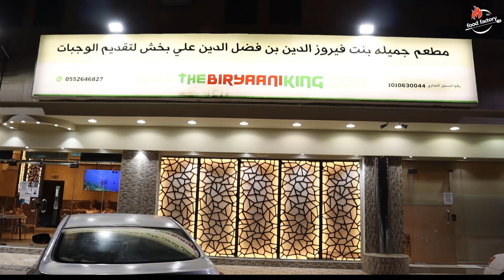The Biryaani King | Best Nali Nihari Riyadh | Authentic Haleem | Riyadh Food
The Biryaani King serves its customers authentic Karachi cuisine, with great ambiance and nominal pricing in Riyadh, Saudi Arab.